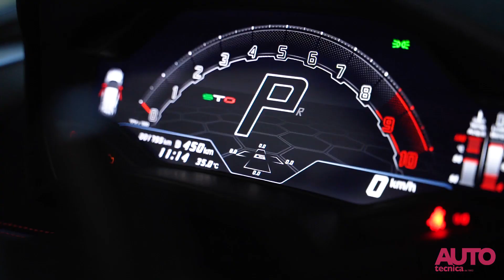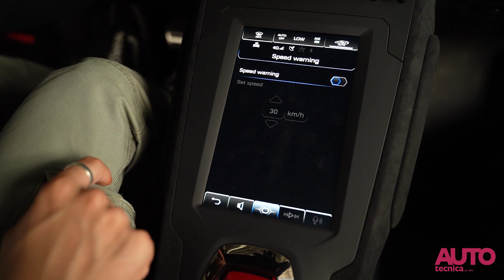Lamborghini Huracan STO: un'auto da corsa con la targa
Abbiamo provato la supercar dotata di un V10 in grado di erogare 640 CV,  una vera auto da corsa ma godibile su strada.